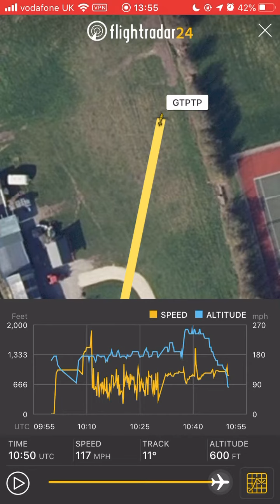G-TPTP Bucks to Notts